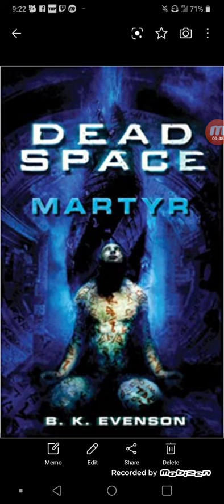Dead space martyr epilogue and chapter 1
Epilogue took 2 pages chapter 1 took 3 pages